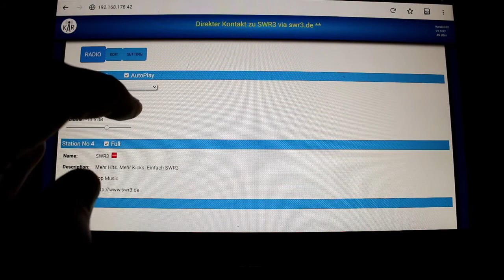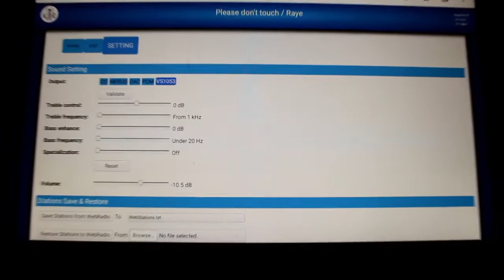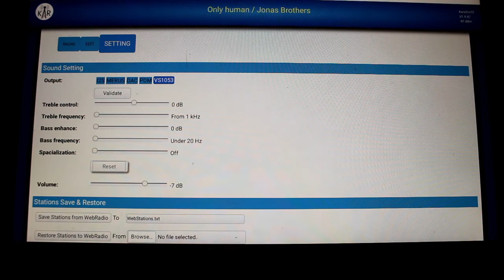KaRadio 32 auf einem ESP32 wroom module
Heute habe ich mir mal ein Internetradio aus einem ESP32 wroom Modul gebaut. Es hat nur eine Minimalausstattung mit Klick-Encoder und einem OLED-Minidisplay.
Leider musste ich die Musik aus dem Video entfernen, da mich Google darauf hingewiesen hat, dass eine Urheberrechtsverletzung vorliegt, wenn ich ein paar Sekunden Musik aus dem Internet in meinem Video zu Anschauungszwecken mitstreame. Sorry.